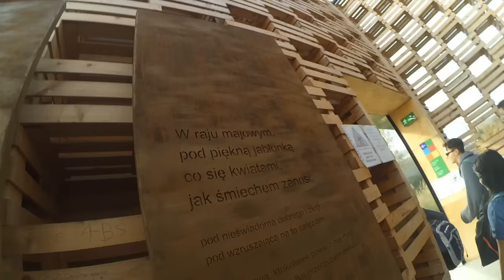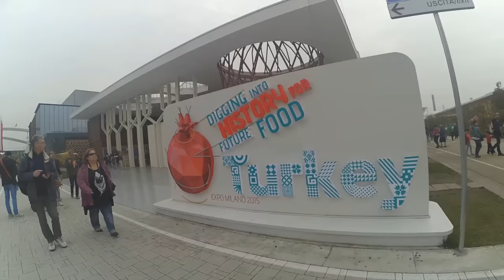IL MIO EXPO!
Eh bella a tutti mozzarelloni,io sono Cipo,e questo è un video "Aftermovie" della giornata che ho trascorso all'EXPO!
★Giochi a basso prezzo? Visita G2A!